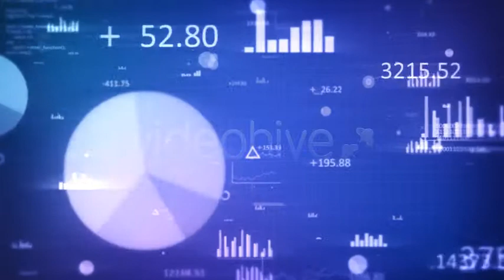Motion Graphics - Data, Numbers and Values | VideoHive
Download Template Motion Graphics - Data, Numbers and Values | VideoHive

Category : Motion Graphics

This is a 21 second looping video of data, numbers and graphs and values.
FullHD 1920×1080 pixels at 25fps.
Ideas for use:
Stock exchange, Data report, Business charts, Trading, Stock market, Math lessons.